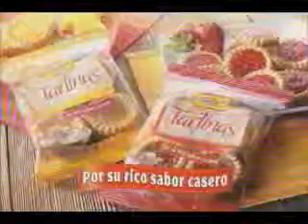Comercial Audífonos Sony - México